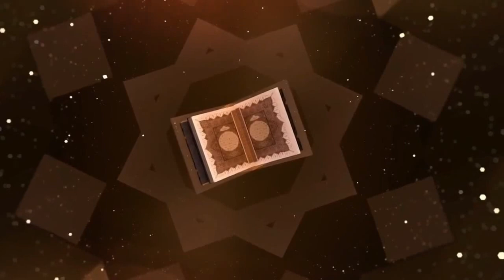Sekali Kefret 5 Wahabi Mencr3t❗Halal Bihalal Disebut Bid'ah, Agumen Kocak Jawas CS 'Dihabisi' Das'ad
Majelis Ulama Indonesia (MUI) pusat membolehkan kegiatan halal bihalal umat Islam yang dilakukan setiap perayaan Idul Fitri dan menegaskan kegiatan itu bukanlah bid'ah. Namun, kegiatan tersebut bisa menjadi haram jika dilakukan dengan cara-cara yang dilarang agama.

Ketua Komisi Fatwa MUI Prof Hasanuddin AF mengatakan halal bihalal termasuk dalam kategori muamalah dan segala sesuatu dalam muamalah hukum asalnya adalah boleh.

"Segala sesuatu hukumnya asalnya mubah. Segala sesuatu dalam muamalah adalah boleh, lampu hijau. Kecuali kalau ada nash syar'i (Alquran dan sunah) yang melarang secara tegas baru lampu merah di situ," ujarnya

Ia menuturkan, halal bihalal mempunyai manfaat yang sangat besar dalam menjaga hubungan baik antarsesama umat Islam, sesama warga, dan sesama rekan kerja di kantor.

"Nah itu kan bermanfaat kecuali kalau di situ ada hal yang melanggar agama. Ada hiburan misalnya, yang artisnya membuka aurat kemana-mana dan lagunya lagu jingkrak-jingkrak, baru halal bihalalnya haram itu," ucapnya.

Menurut Hasanuddin, selama ini MUI tidak pernah mengeluarkan fatwa terkait halal bihalal karena memang tidak perlu difatwakan. Menurut dia, sesuatu yang perlu difatwakan tersebut jika memang ada masalah dan tidak jelas hukumnya, sedangkan sampai saat ini masyarakat tidak pernah mempermasalahkan halal bihalal.

"Masyarakat juga tidak ada yang nanya tentang fatwa halal bihalal. Kalau ada yang nanya kita jawab itu kalau ada yang minta fatwa. Fatwa itu kan jawaban dari pernyataan masyarakat siapa pun," kata Hasanuddin.
Khazanah Islam menyuguhkan video tentang keislaman Indonesia baik dalam kajian keagamaan maupun perspektif Islam dalam menyikapi segala aspek kehidupan, sosial, budaya maupun politik di Indonesia.

Semoga dalam segenap perbedaan yang ada dalam umat Islam bisa kita sikapi dengan kedewasaan, saling menghargai dan saling menghormati. Tetap menjaga ukhuwwah dan persatuan antar umat muslim khususnya dan antar sesama anak bangsa umumnya.

Semoga bermanfaat...